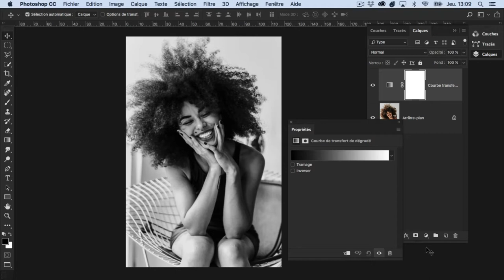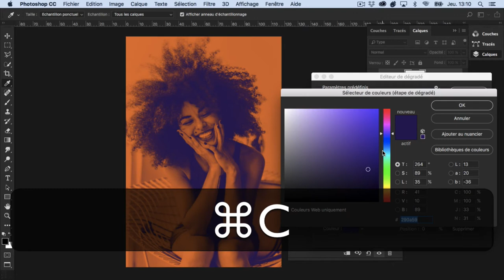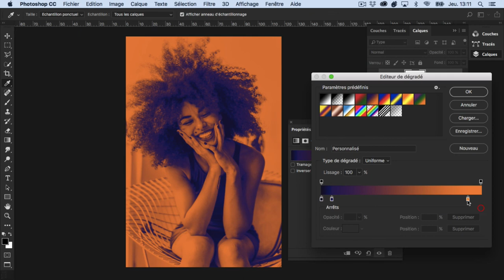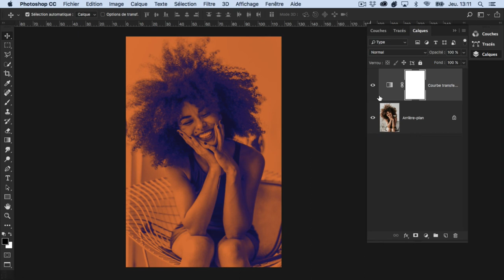Comment créer un effet Duotone avec Photoshop ?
Apprenez à utiliser une courbe de transfert de dégradé pour appliquer à une photo des effets chromatiques inspirés de la bichromie. Nous allons découvrir ensemble pas à pas toutes les étapes pour transformer vos photos avec un effet Duotone.